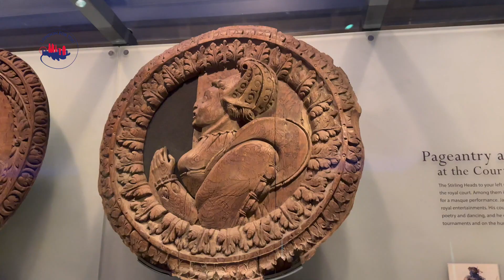1378 Замок Стирлинг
Замок Стирлинг — один из крупнейших и наиболее важных замков Шотландии, расположенный на вершине скалы в городе Стирлинг. Замок играл ключевую роль в шотландской истории, служа королевской резиденцией и важным стратегическим пунктом. Он знаменит своими великолепными залами и захватывающими видами.